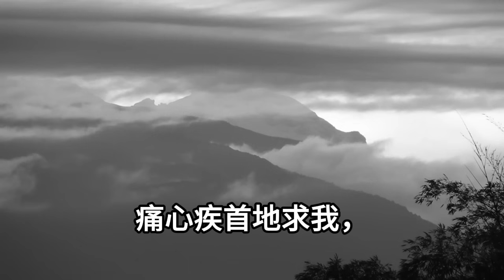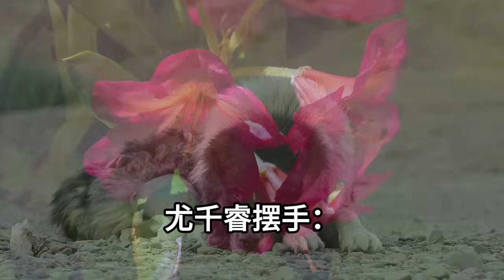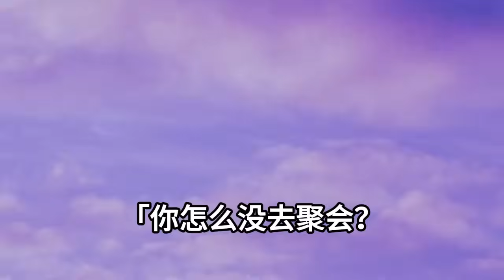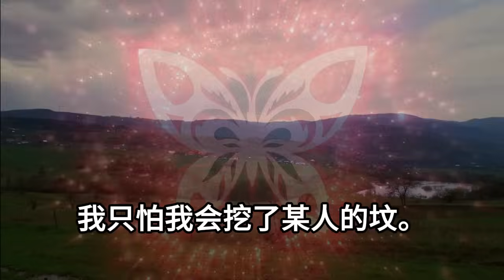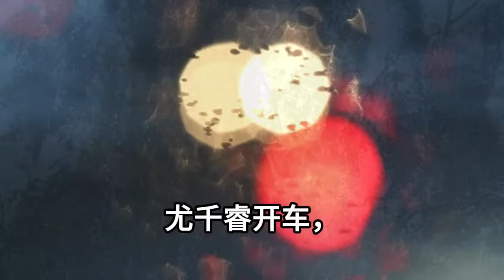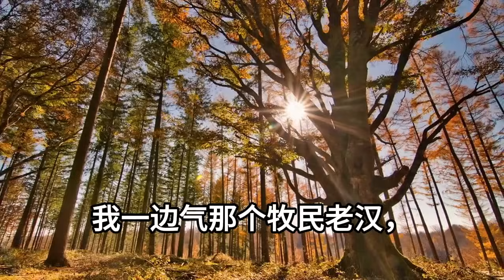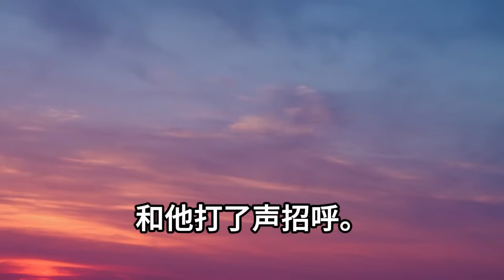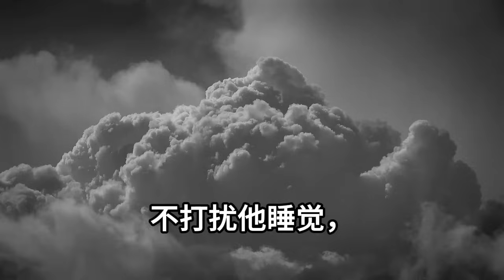姐姐和姐夫意外車禍身亡！留下了一個3歲的外甥！我收養他卻被全村人嘲笑！說我帶個拖油瓶沒人敢要！不料1年後我讓全村傻眼！幸福敲門